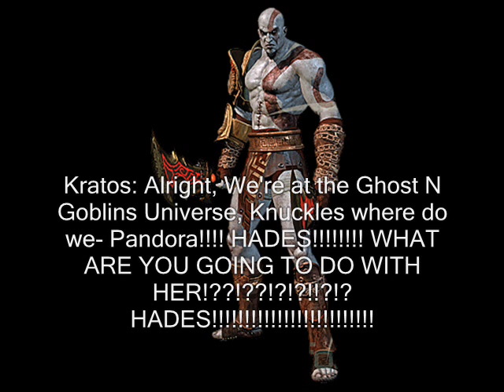The Multiuniversal War of Destiny Part 57: Hades's Monsterous Scene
People, Hades trolling with Kratos cause He killed Pandora... and That Laugh of his...  Oh god...  People You got 1 Second to run from a Spartan... Then Hades left for few words that Kratos REALLY Hate.